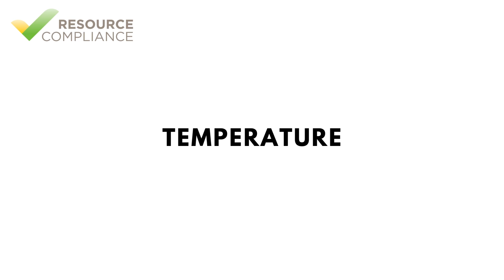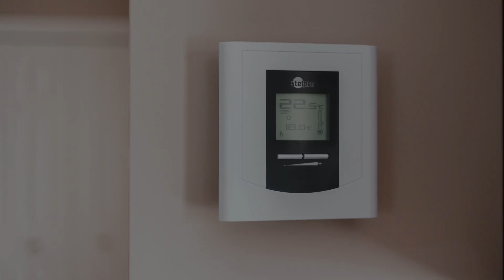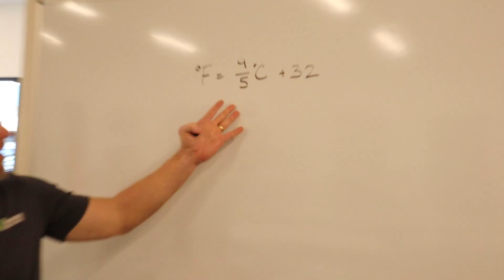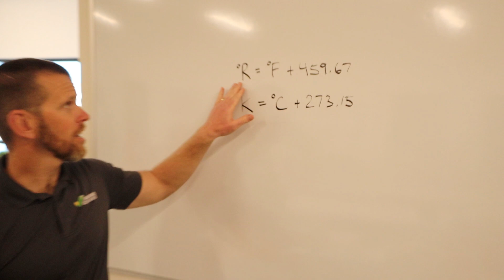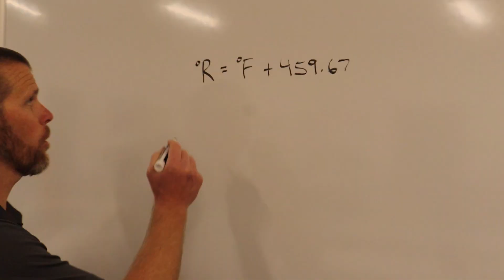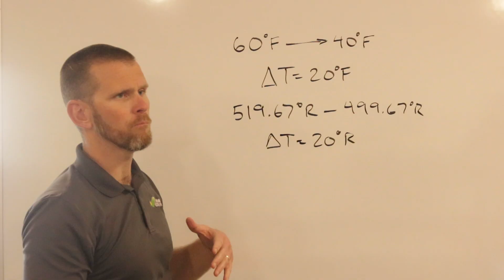Temperature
We all know what temperature is...but do we really? Watch this video to learn more about temperature, or the measurement of the intensity of heat.